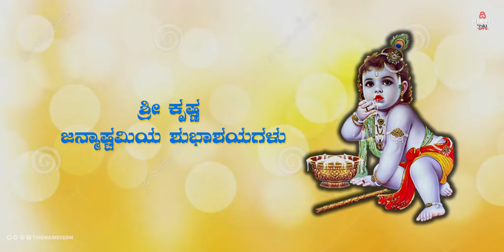ಸಿಂಗಲ್ ಹ್ಯಾಂಡ್ ಅಜಯ್ Episode 6 | Happy Sri Krishna Janmaashtami | Thenameisdn | Kannada Comedy Video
Thenameisdn Presenting "ಸಿಂಗಲ್ ಹ್ಯಾಂಡ್ ಅಜಯ್" Episode 6 Kannada Comedy Video

       ▪️ಶ್ರೀ ಕೃಷ್ಣ ಜನ್ಮಾಷ್ಟಮಿಯ ಶುಭಾಶಯಗಳು

▪️Single Hand Ajay Episode 6
▪️Presents : Thenameisdn
▪️Cast : Ani Ajay Chandranna
▪️Camera & Editting Works : Thenameisdn
▪️Production Works : Abhi & Team
▪️Edit : Thenameisdn

Happy Sri Krishna Janmaashtami
sri krishna janmaashtami
whatsapp status krishna janmaashtami
kannada krishna janmaashtami
happy janmashtami